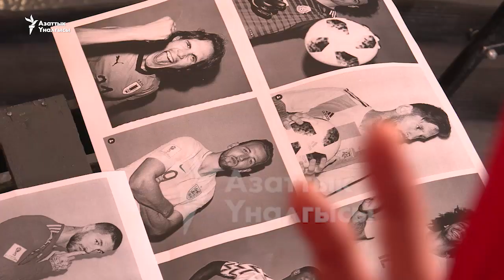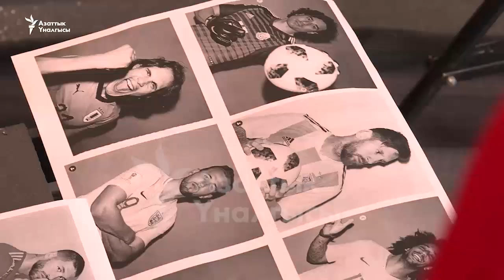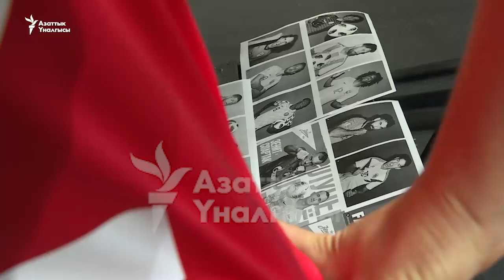“Ак Шумкарлар”: Биздин максат дүйнө чемпионатына чыгуу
19-ноябрда Кыргызстандын футбол боюнча улуттук курама командасы тажикстандык спортчулар менен беттешет. “Азаттык” радиосунун Бишкектеги кеңсесине келген футболчулар алдыдагы чоң таймаштарга даярдыктар жана келечек пландары жөнүндө ой бөлүштү.